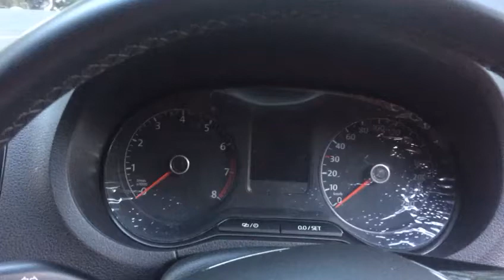VW Polo GT TSi Gauge Sweep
Welcome all to my 2015 VW Polo GT TSi.
1.2 TSi 7 DSG 77kw